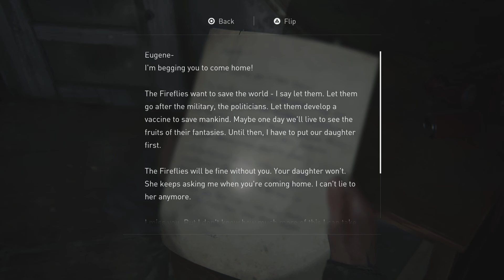The Last of Us Part II Remastered Gameplay Walkthrough Part 2 - Joel's Dead!